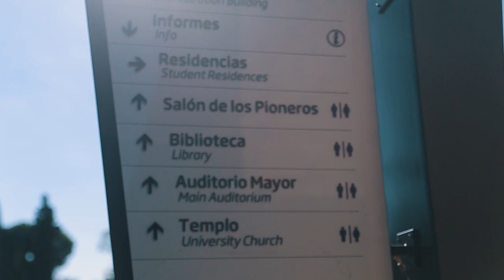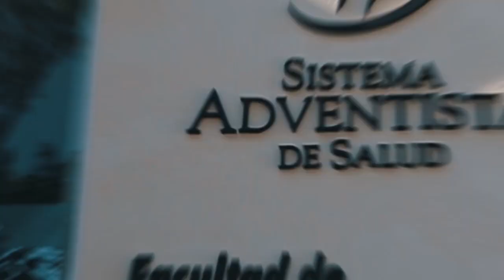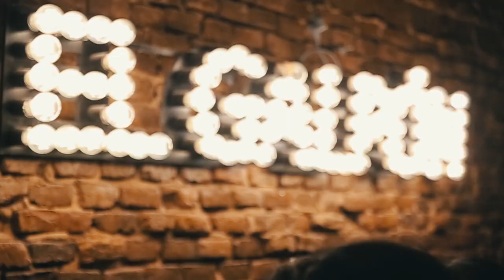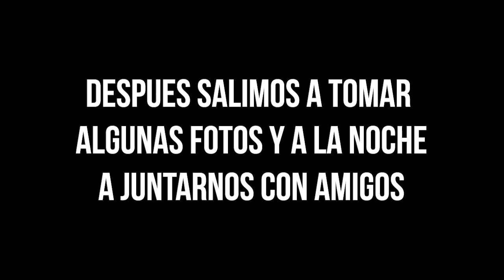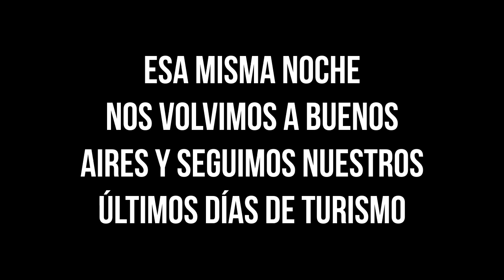UN PASEO POR LA UNIVERSIDAD ADVENTISTA DEL PLATA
Viajamos a Libertador San Martín, Entre Rios donde se encuentra la UAP, y la Javi pudo conocer la Universidad Adventista del Plata.

SI eres adventista como nosotros, este video tendrá mucho más sentido!!